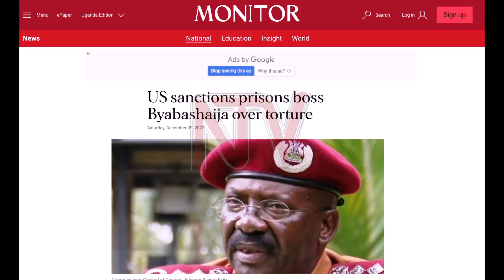A meet between speaker and leader of opposition flops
A meeting called by the Speaker of Parliament, Anita Among, to address the opposition's fears about how a second inquiry into the whereabouts of 18 missing persons by Uganda Human Rights Commission did not happen as planned. This despite the attendance of the commission's chairperson, Mariam Wangadya, and the Leader of the Opposition in Parliament, Mathias Mpuuga. Wangadya showed up without the rest of the commissioners, prompting a rescheduling of the crucial meeting. JACKSON ONYANGO reports.